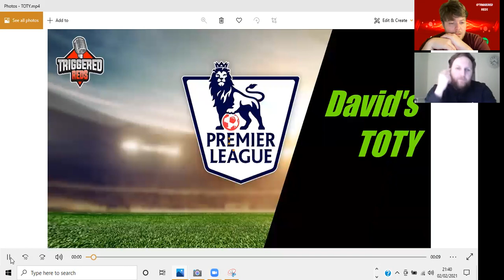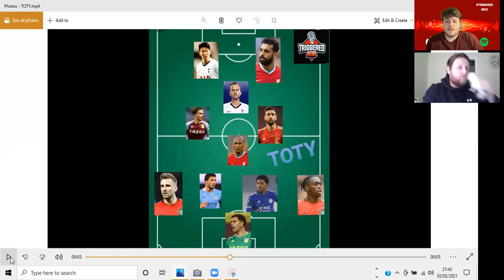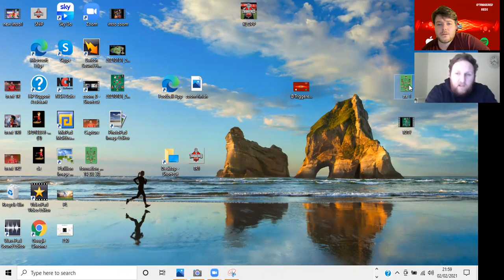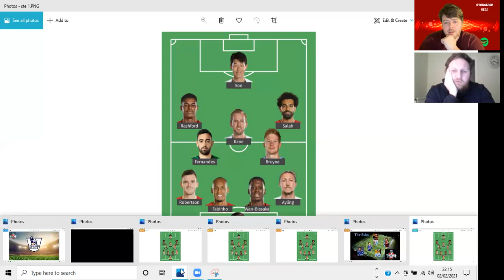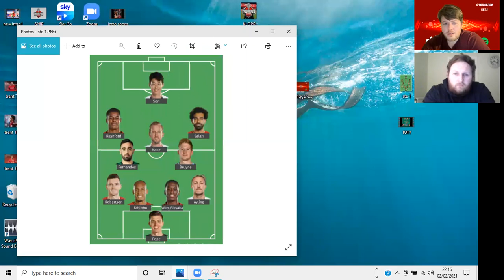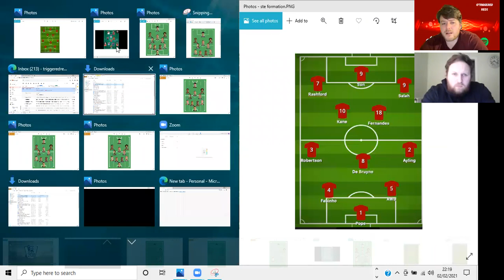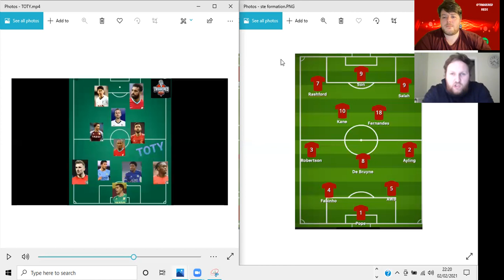Premier League Team Of The Year...So Far...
A little PL team of the year video, don't take it too seriously. If we left people out then it is what it is. I'm not your buddy guy.